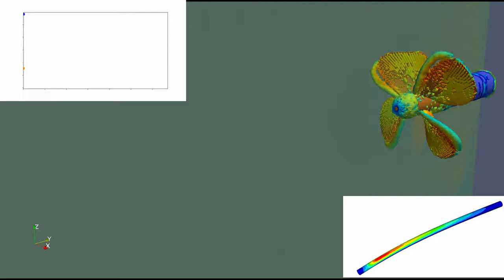Simulación CFD y análisis FEA dinámico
Video que muestra la simulación CFD de una hélice con una pala defectuosa y el análisis FEA del comportamiento dinámico del eje de la hélice.